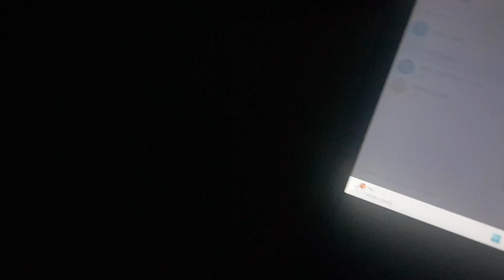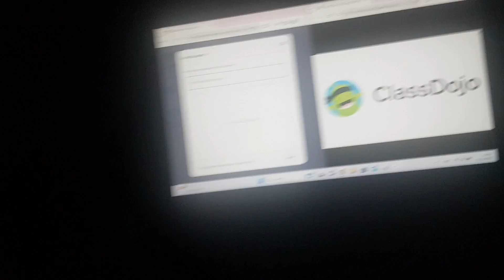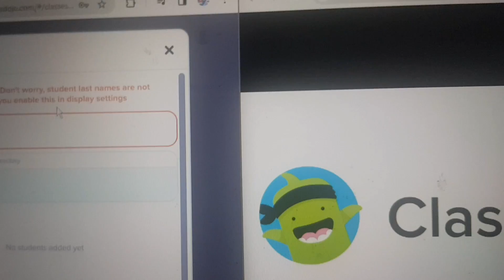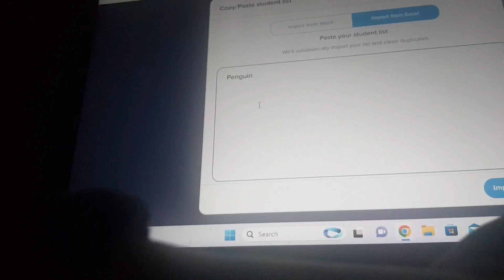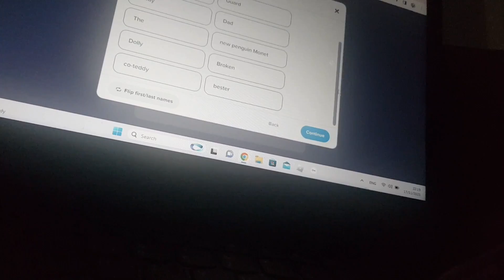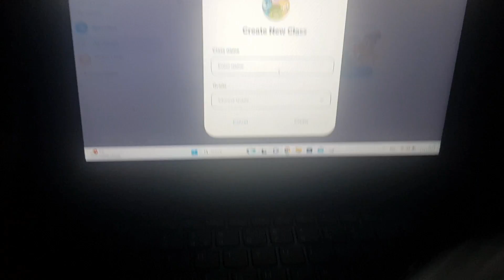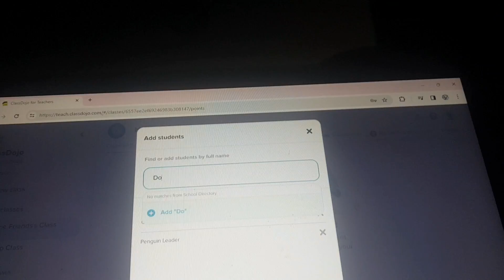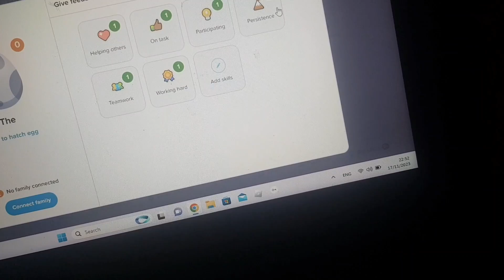Holland&BarrettSpartan ClassDojo Season 2 | Ep 11